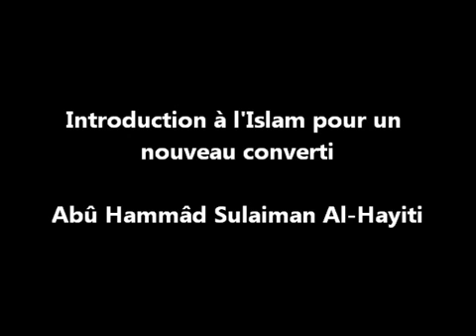Introduction à l'Islam pour un nouveau converti - Abû Hamâd Sulaiman Al Hayiti